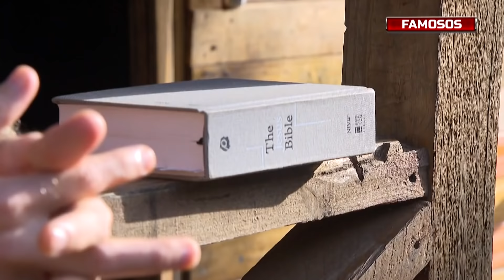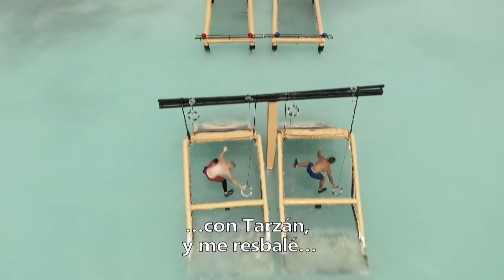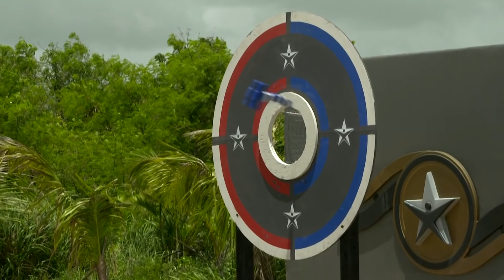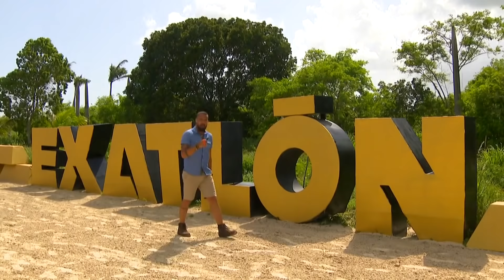Resumen del capítulo 111 de Exatlón EEUU #4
Una jornada llena de adrenalina, ganas de ganar, unos golpes y sorprendentemente tres ganadores. ¡Mira aquí más!